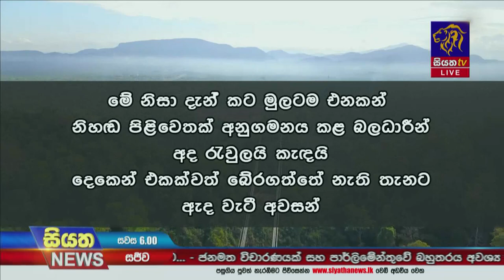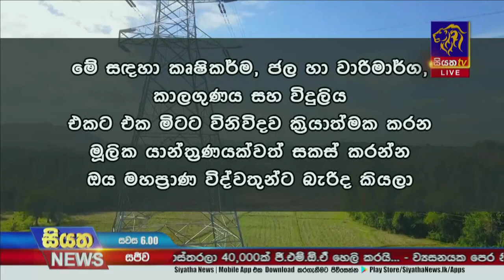ගොවියාත් පාරිභෝගිකයාත් සියල්ල රැකගෙන විදුලිය සාධාරණ මිලකට දෙන ක්‍රමයක් හදන්න බැරිදකියලයි අපේ අභියෝගය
ඇත්තටම ගොවියාත් පාරිභෝගිකයාත් සියල්ල රැකගෙන විදුලිය සාධාරණ මිලකට දෙන ක්‍රමයක් හදන්න බැරිද කියලයි අද අපේ අභියෝගය.